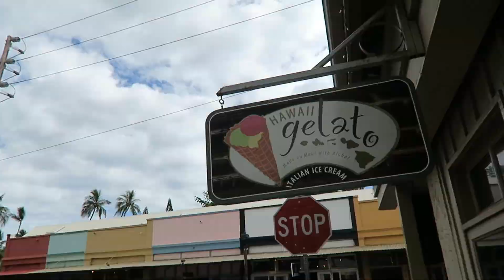The Sand Pool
North Ka'anapali Beach - Nanea pool. There's a shallow sand area with a slide that Bennett loved. Beach naps, ice cream, and sand castles followed.